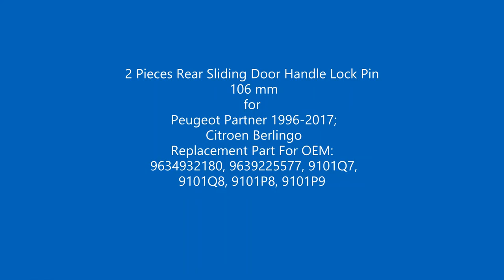BDP41 2 Pieces Rear Sliding Door Handle Lock Pin 9101Q7 for Peugeot Partner Citroen Berlingo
Bross Auto Parts Product Code/SKU: BDP41

2 Pieces Rear Sliding Door Handle Lock Pin 106 mm 9101Q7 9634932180 for Peugeot Partner Citroen Berlingo
Fits Rear Right or Left Sliding Door

Replacement Part For OEM:
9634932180, 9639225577, 9101Q7, 9101Q8, 9101P8, 9101P9

Fits:
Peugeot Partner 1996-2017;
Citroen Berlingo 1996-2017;